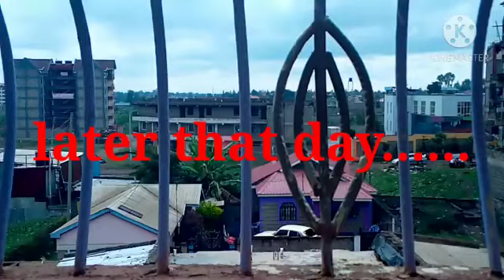UKIACHA BIBI BILA PESA YA CHAKULA😂😂😂